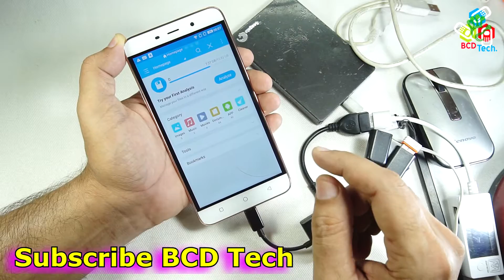Coolpad Note 3 Plus supports OTG but not Hard Disk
BCD Tech

Bitcoin: 1P1nwo51MDn8fPuBCkYU4v5XQRApq4ejY2